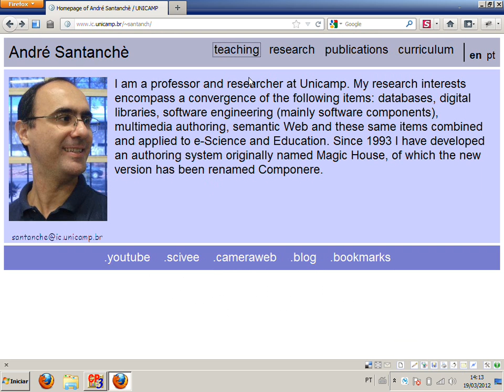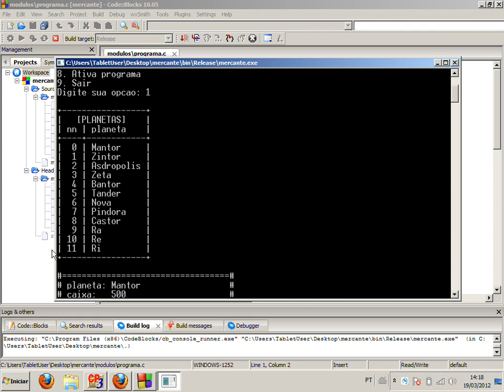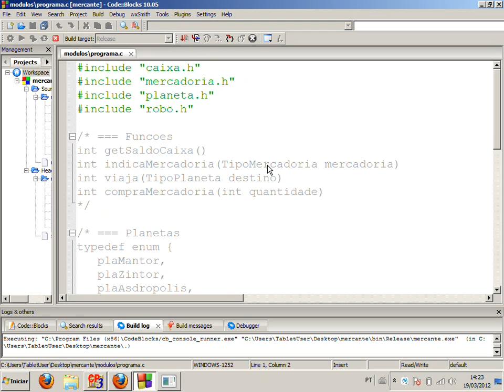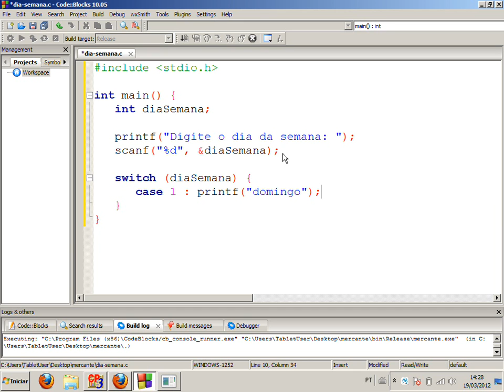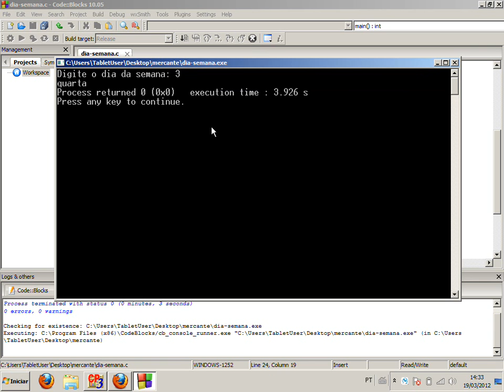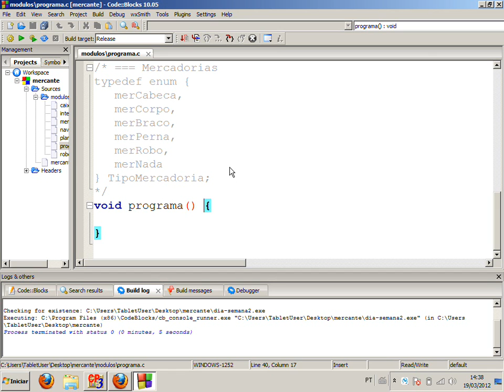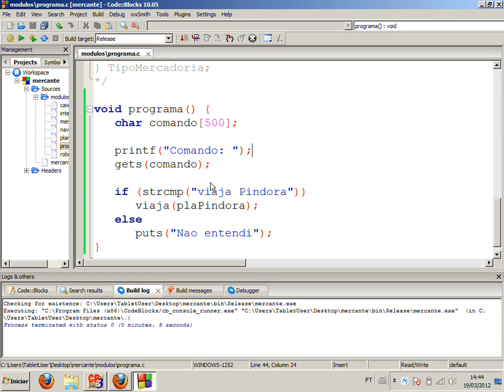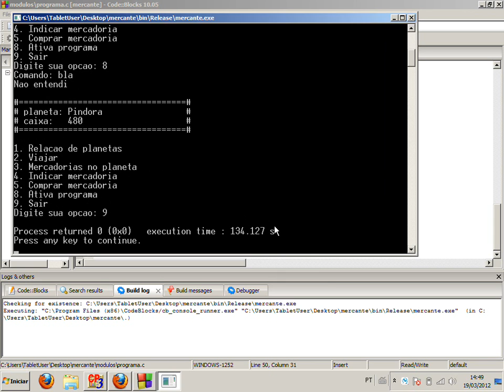Trabalho da Disciplina em C (Mercante) - Aula 09 - Algoritmos e Programação 2012.1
Apresentação do trabalho da disciplina que será desenvolvido no semestre. O tema é a construção de um jogo partindo de um exemplo chamado Mercante. O estudo e modificação deste programa é uma excelente maneira de trabalhar com programação em um exemplo prático.